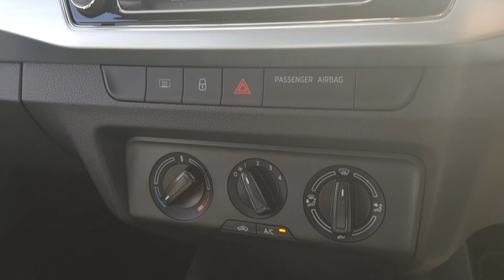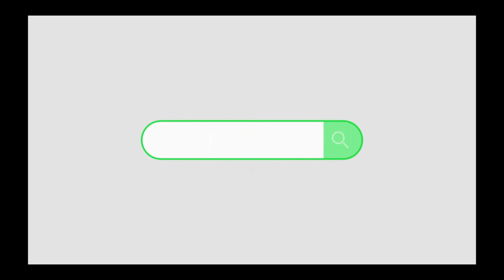ŠKODA Fabia Hatchback - GL18 JJZ